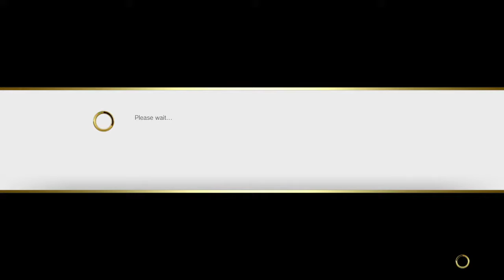xDSC | Darkzero (Vega) vs. Corjam (Laura) - DPO #14 | SFV Winner's Round 2